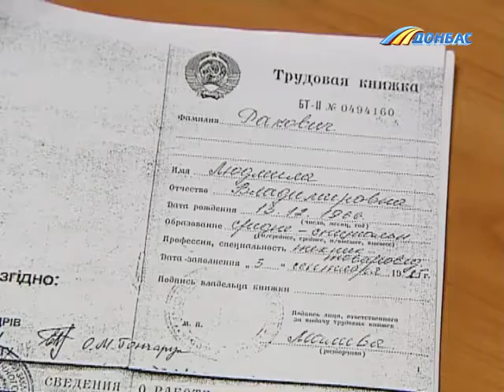Анонс "Человеческий фактор" - Трудовой спор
Проверьте записи в своей трудовой книжке! Вдруг за то время, что она хранилась на предприятии, вас повысили или понизили в должности, а вы об этом почему-то не предупреждены. Говорить об этом нас заставил трудовой спор в одном из донецких вузов, где методист случайно обнаружила, что ей была присвоена высшая категория. Руководство же утверждает, была допущена ошибка, и ее письменно признала бывший старший инспектор отдела кадров. Исследуя ситуацию, мы выяснили, как в таких случаях действует прокуратура и инспекция по вопросам труда, и поняли, без суда не обойтись.

Смотрите эфир программы в пятницу, 15 ноября, в 19.10.